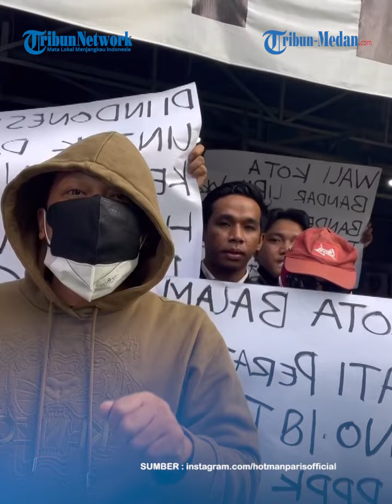HOTMAN Paris Digeruduk PPPK yang Belum Digaji, Anggota DPR 'Sentil' Nadiem Makarim !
TRIBUN-MEDAN.com – Pengacara kondang Hotman Paris kembali menjadi perbincangan warganet, pasalnya ia didatangi PPPK guru Bandar Lampung di Kopi Johny.

Hal ini bukan tak beralasan, pasalnya perwakilan dari 1.166 PPPK guru Bandar Lampung itu mengeluh belum menerima gaji beberapa bulan.

Dalam postingannya tersebut, Hotman Paris mengimbau agar kasus ini diteruskan pada Menteri Dalam Negeri, Menteri Pendidikan, hingga Komisi X.

Hotman Paris berharap KPK dapat memeriksa kasus ini dan meminta agar guru tak dipecat oleh Walikota.

Dilansir dari Tribunnews.com, pembahasan ini langsung sampai ke meja DPR RI dan Kementerian Pendidikan, Kebudayaan, Riset, dan Teknologi (Mendikbudristek) RI, Nadiem Makarim.